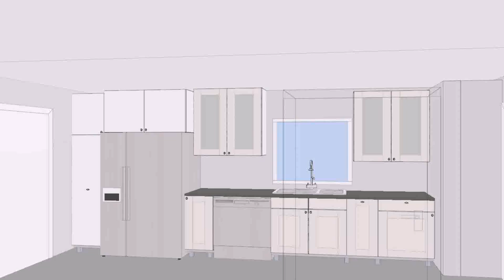House Plans With Kitchen Upstairs (see description)